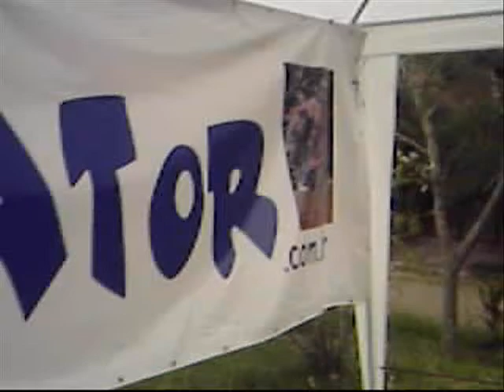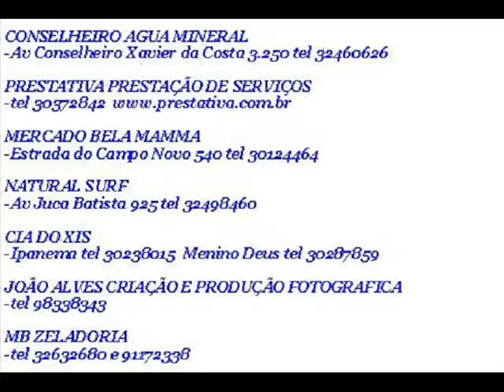1ºOgro Open Mountainboard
State Open Champ on Imperial Park